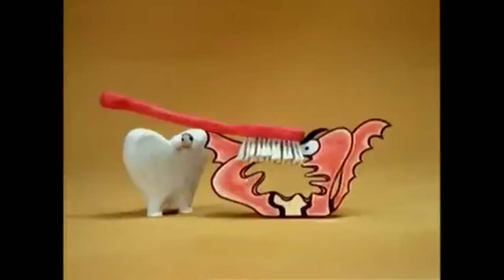Escovando os dentes | Ratinho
Em mais um episódio do Castelo, o Ratinho canta sobre a importância de escovar os dentes!